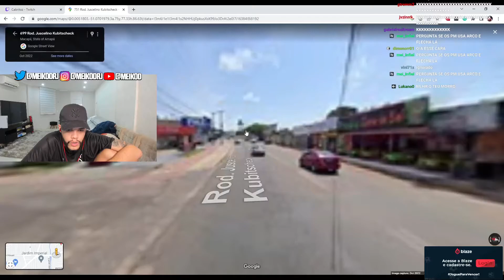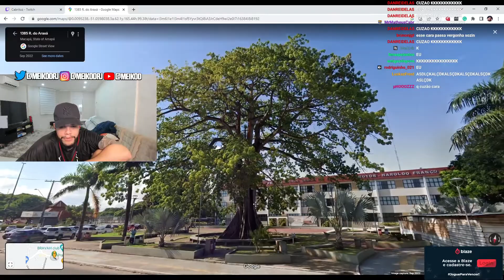Meikod quase foi cancelada pelo JON VLOGS 🔥